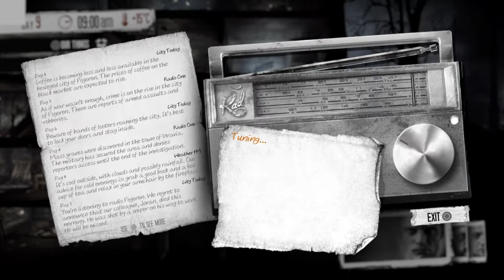Top 30 Best SURVIVAL Games for PS4 & PS5 | 2024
Survive and conquer with gripping PS4 and PS5 survival games! Face off against harsh environments, outsmart dangerous foes, and experience adrenaline-pumping challenges.

0:00 - The Forest
0:45 - ARK: Survival Evolved
1:30 - Conan Exiles
2:15 - Rust
3:00 - Green Hell
3:45 - Stranded Deep
4:30 - No Man's Sky
5:15 - The Long Dark
6:00 - State of Decay 2
6:45 - 7 Days to Die
7:30 - This War of Mine
8:15 - Minecraft
9:00 - The Flame in the Flood
9:45 - Dying Light
10:30 - The Walking Dead: Saints & Sinners
11:15 - Resident Evil 7: Biohazard
12:00 - Sheltered
12:45 - Generation Zero
13:30 - DayZ
14:15 - Vigor
15:00 - The Last Stand: Aftermath
15:45 - Frostpunk
16:30 - Tribes Of Midgard
17:15 - Medieval Dynasty
18:00 - Breathedge
18:45 - Terraria
19:30 - Stranded: Alien Dawn
20:15 - Dysmantle
21:00 - Subnautica: Below Zero
21:45 - Metro Exodus
22:30 - Don't Starve
23:15 - This War Of Mine: Final Cut (Ps5)